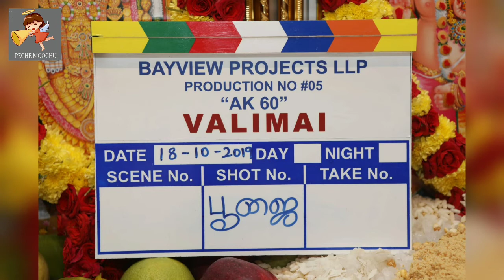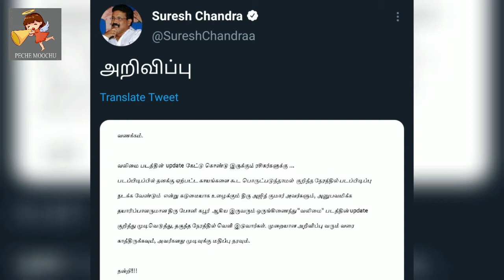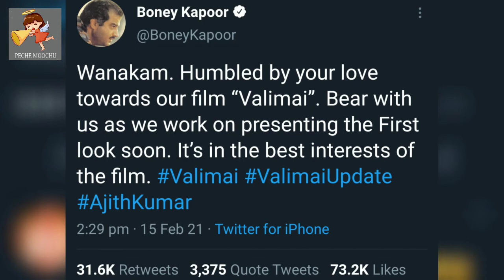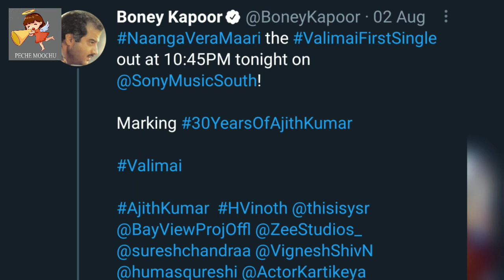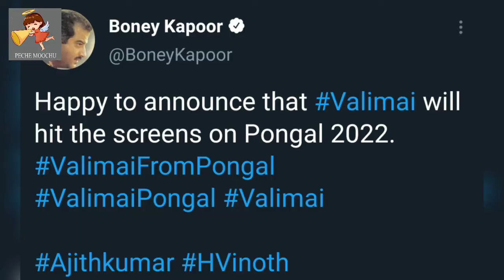VALIMAI UPDATE | Valimai Pongal | Valimai Flashback | Glimpses of Valimai | Thala Ajith | Boney